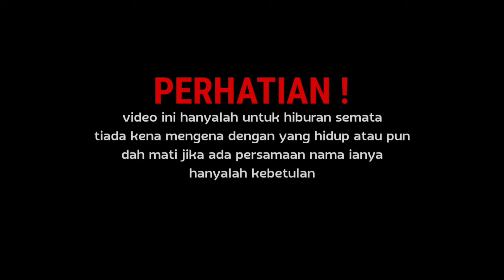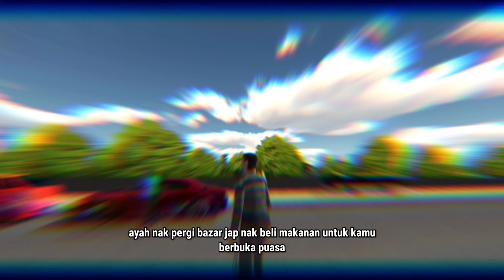JAMAL BUNCIT THE MOVIE SPECIAL RAYA |FULL MOVIE |car parking multiplayer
drama ni mengisahkan perjalanan seorang ayah (RAMLI) Yang bercerai dengan isterinya disebabkan isterinya curang...RAMLI terpaksa menjaga anak lelaki nya (JAMAL)Yang Baru berusia 3 Bulan sendirian...kehidupan RAMLI semakin susah apabila bekas isterinya menjual rumah Yang satu-satunya tempat tinggal RAMLI Tanpa sepengetahuannya..macam manakah nasib RAMLI Dan Jamal saksikan video drama terpanjang Dan terbaik Cpm ni sampai habis Dan jangan lupa teruskan support team adi superkips